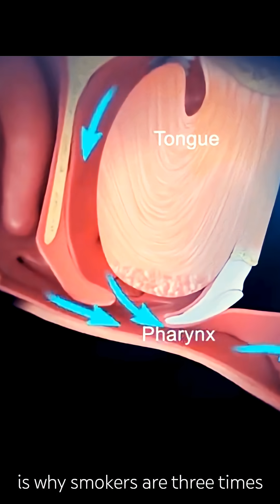Why Smokers Get Sleep disorder: The Airway Collapse🫁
Ever wonder what happens inside your body the moment you take a drag?
In this video, we break down the physiology of breathing and how cigarette smoke disrupts the delicate mechanics of your respiratory system. Using detailed medical animation, we explore the journey of air from the nose and mouth, down the pharynx, and into the lungs.
We cover:
💨 The Toxin Pathway: How smoke travels through the windpipe (Trachea).
🫁 Lung Anatomy: Visualizing the bronchial tree.
🛑 Airway Collapse: How smoking causes inflammation in the soft tissues of the throat.
😴 The Sleep Connection: Why smokers are 3x more likely to suffer from Sleep Apnea and airway blockage during sleep.
Understanding the mechanics of your body is the first step to protecting it.
Timestamps:
0:00 - The Inhale: Smoke enters the system
0:09 - Normal Airflow Physiology
0:28 - The Pharynx and Negative Pressure
0:46 - Airway Collapse & Sleep Apnea Risks